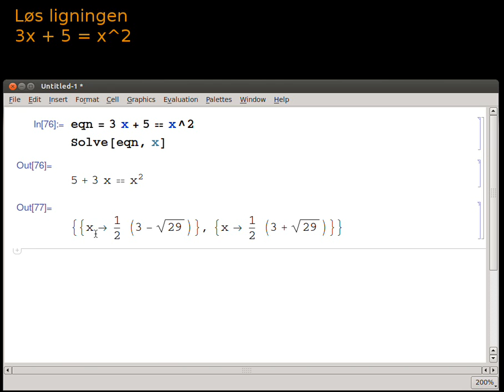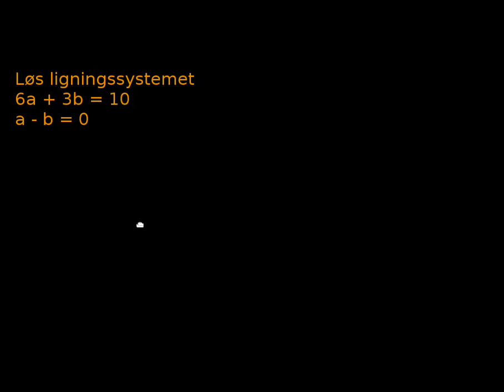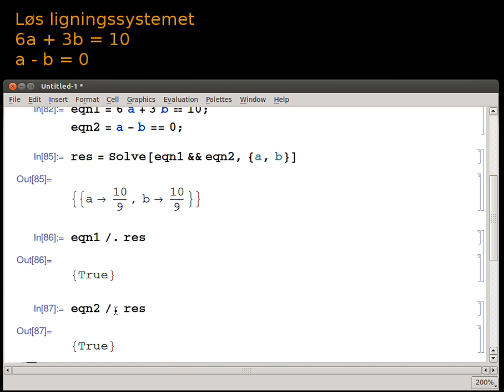Eksempel med solve